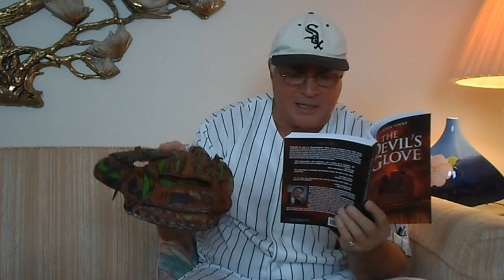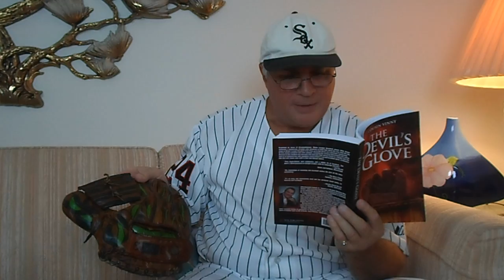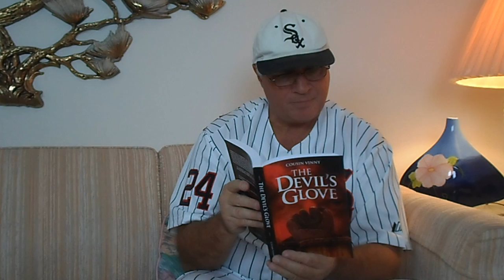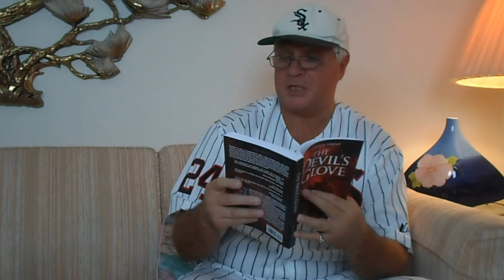BEDTIME WITH "COUSIN VINNY" AGNELLO SERIES FEATURING "THE DEVIL'S GLOVE" PT 12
NATIONALLY CRITICALLY ACCLAIMED AUTHOR "COUSIN VINNY" AGNELLO INTRODUCES THE WORLD TO HIS CULT-CLASSIC NOVEL, "THE DEVIL'S GLOVE" IN 15  MINUTE SEGMENTS. THE SERIES WILL FEATURE "COUSIN VINNY" READING APROXIMATELY 180 PAGES IN TOTAL TO GET READERS GEARED UP TO PURCHASE THE CLASSIC AT A DISCOUNT RATE SO THEY WILL BE READY FOR THE SEQUEL, "THE REVENGE OF THE MANAGER" THAT IS NOW ON SALE AS AN EBOOK ON AMAZON.COM